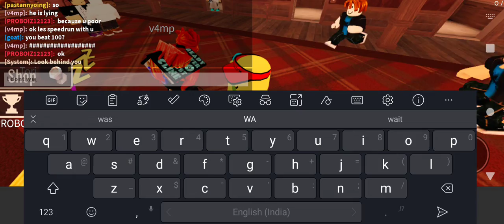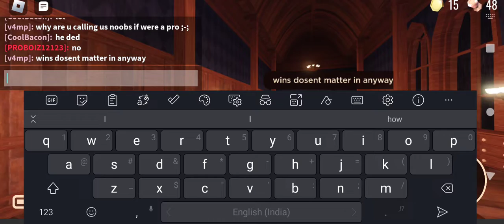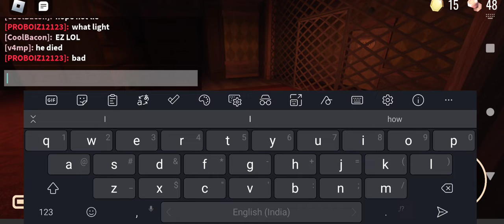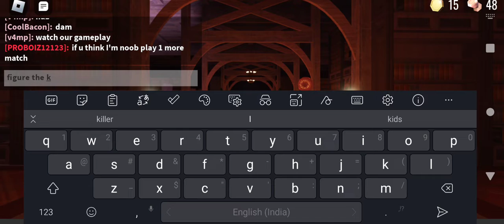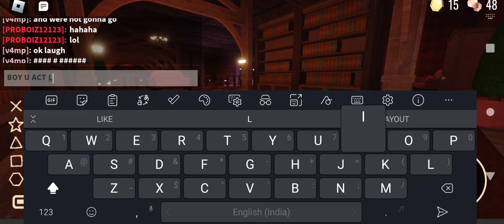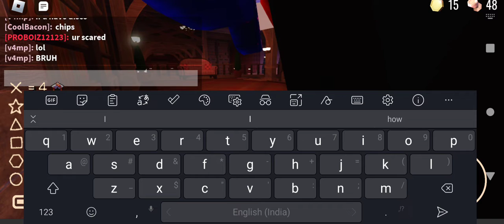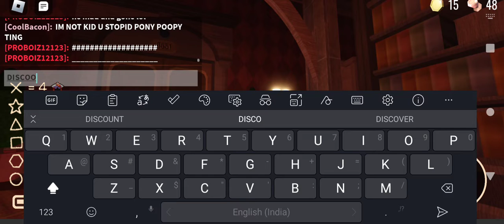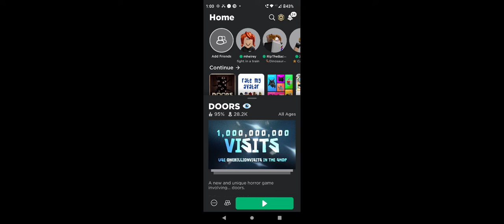THIS KID RAGED THAT HE DIED IN SEEK CHASE IMAO